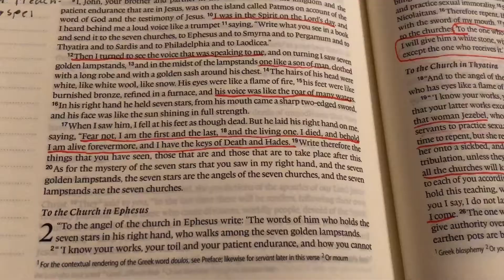A Revelation Of Christ!